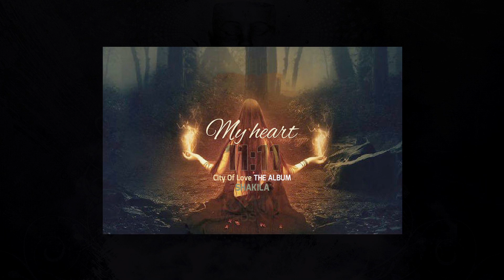My Heart 11:11 Album Shakila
I am a CITIZEN of the UNIVERSE
helping To RAISE the VIBRATION
of  LOVE on EARTH
-Shakila

Twitter.com/shakilamusic
Soundcloud.com/shakilamusic
Facebook.com/shakilaofficial
Instagram.com/shakilaofficial

Words: Rumi Translated by Dr. Khalili
Book: Fountain of fire

My Heart 11:11 Album Lyrics

Only you I choose among the entire world

Is it fair of you letting me be unhappy

I see only what you reveal and live as you say
All my feelings have the color you desire to paint

My Heart is a pen in your hand
It is all up to you to write me happy or sad

From the beginning to the end no one but you